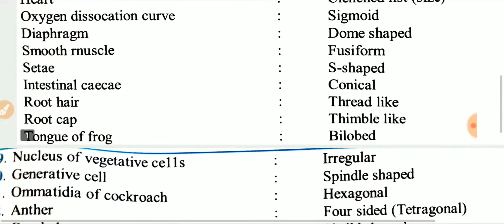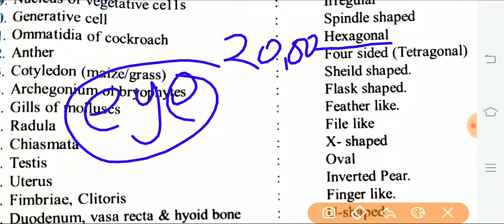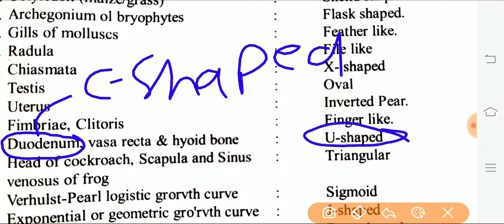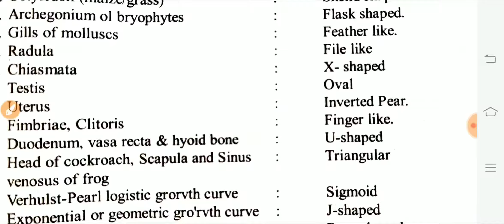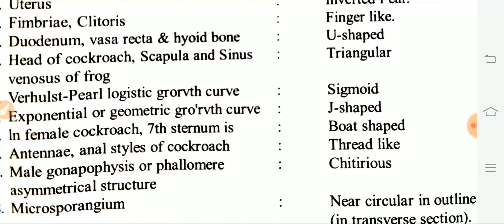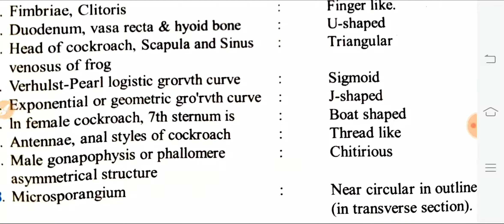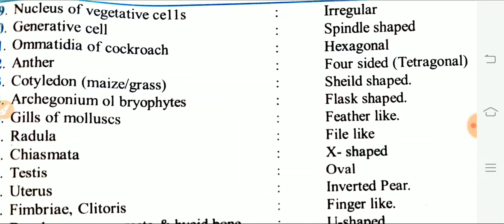medical entrance exam shape related question||11th and 12th Biology NCERT